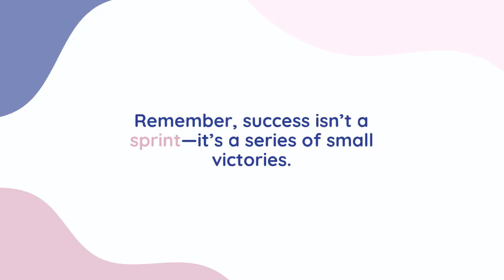Achieve Your Goals Faster in 1 Minute!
Want to hit your goals quicker? In just 60 seconds, learn how to break your big goals into small, manageable steps that build momentum. This quick video will show you how to stay on track and celebrate each step forward, bringing you closer to success. Watch now and start achieving your goals faster!